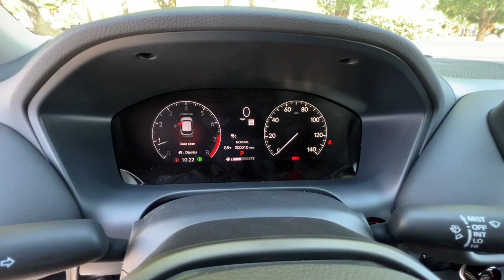2024 Honda HR-V Redding, Eureka, Red Bluff, Northern Corning California, CA 24H031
PLATINUM WHITE New 2024 Honda HR-V LX available in Redding, California at Crown Motors Redding. Servicing the Eureka, Red Bluff, Northern California, Corning, CA area.
2024 Honda HR-V LX - Stock#: 24H031

This 2024 Honda HR-V LX is proudly offered by Crown Motors Redding / Crown Motors Nissan Want more room? Want more style? This Honda HR-V LX is the vehicle for you. Savor the satisfaction of safety in any condition with this AWD Honda HR-V. Superior acceleration unmatched traction and stability as well as a luxurious interior round out the impressive features of this AWD Honda HR-V. Youve found the one youve been looking for. Your dream car. You can finally stop searching... Youve found the one youve been looking for.